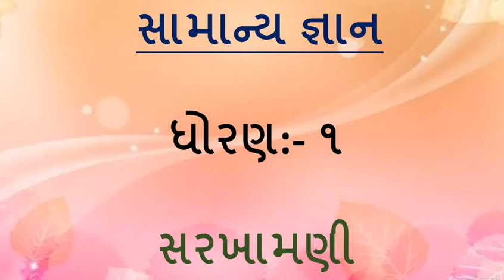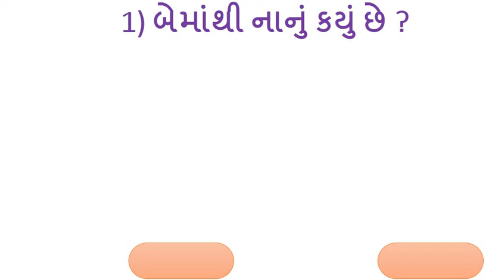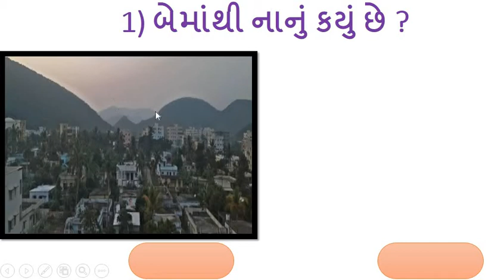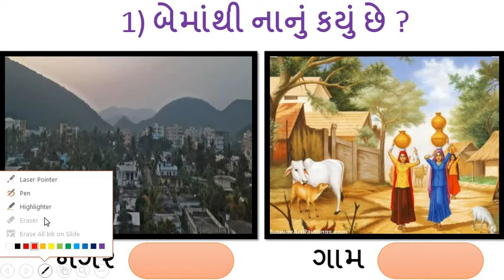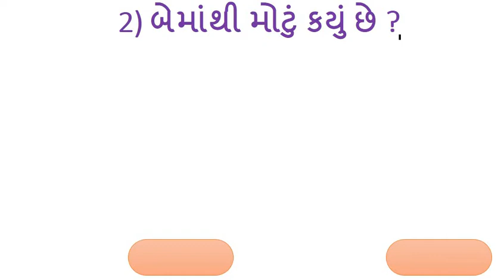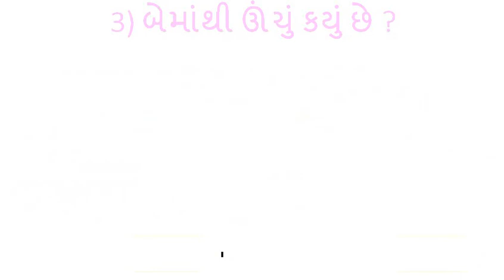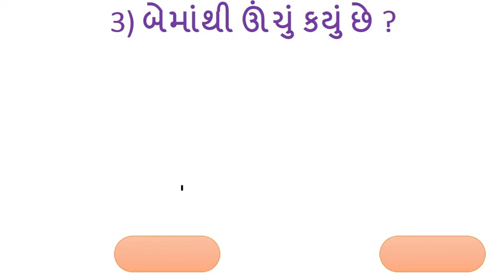Gujarati Medium - STD - 1 - GK